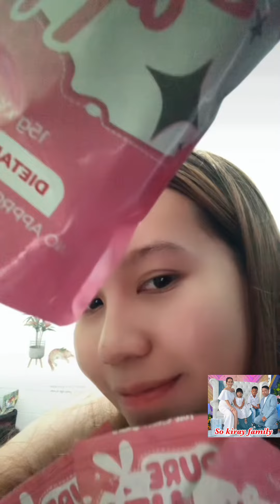Pampasexy at pampaputi ? Legit ba ?